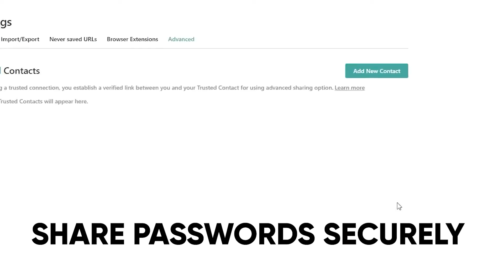NordPass Reviews Rewind 2020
It’s been an incredible year for the NordPass password manager. We worked hard to make the password manager that you love better and our work did not go unnoticed. The most amazing names in YouTube including Ryan George, Alpha Gaming, Sara Dietschy, Major Hardware, Alec Steele, The Modern Rogue, abelina sabrina, Film Riot, Sam Beckman, The Normies, HONEST GUIDE, Noahvde, Internet Comment Etiquette with Erik, and IRLrosie featured NordPass reviews in their videos. And we wanted to thank them and all for the partnership and hard work! Here’s to 2020, a wild and unpredictable year.

NordPass is a secure and easy-to-use password manager for a smooth and safe online experience. No longer will you need to remember all your passwords, nor will you need to type them. NordPass saves you time by auto-filling all your login details as you browse the web. Alongside your passwords, you can also safely store and access credit cards, personal information, and secure notes across multiple devices even when you’re offline

Boost your online security with NordPass Premium tools. Scan the web with the Data Breach Scanner to find out if your data has been a part of a data leak and identify any weak, reused or compromised passwords with the Password Health feature.